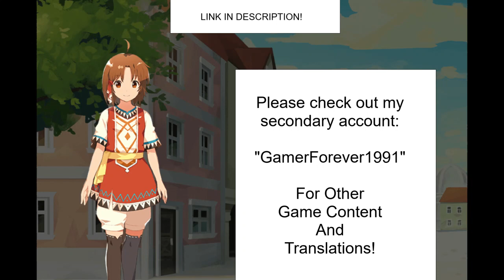Line Monster Farm Shorts-Mint Series JPN